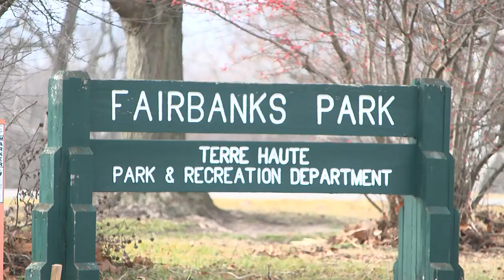Local high school students weigh in on improving Terre Haute for retention